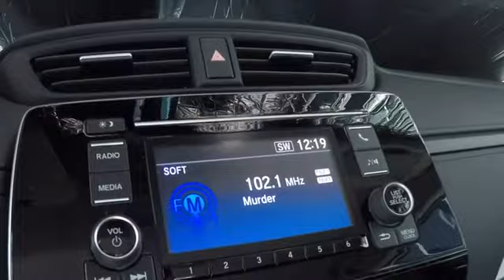2018 Honda CR-V LX 2WD Sale Price Lease Bay Area Oakland Alameda Hayward Fremont San Leandro CA 4246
Lunar Silver Metallic 2018 Honda CR-V LX 2WD Sale Price Lease Bay Area Oakland Alameda Hayward Fremont San Leandro CA
2018 Honda CR-V LX 2WD - Stock#: 42468 - VIN#: 5J6RW5H37JL003909

Scores 32 Highway MPG and 26 City MPG! This Honda CR-V delivers a Regular Unleaded I-4 2.4 L/144 engine powering this Variable transmission. Wheels: 17 Alloy, Valet Function, Urethane Gear Shift Knob.* This Honda CR-V Features the Following Options *Trip Computer, Transmission: Continuously Variable w/Sport Mode, Tires: P235/65R17 104H All-Season, Tailgate/Rear Door Lock Included w/Power Door Locks, Systems Monitor, Strut Front Suspension w/Coil Springs, Steel Spare Wheel, Sliding Front Center Armrest and Rear Center Armrest, Single Stainless Steel Exhaust, Side Impact Beams.* Visit Us Today *A short visit to San Leandro Honda Dealer located at 1302 Marina Blvd, San Leandro, CA 94577 can get you a tried-and-true CR-V today!